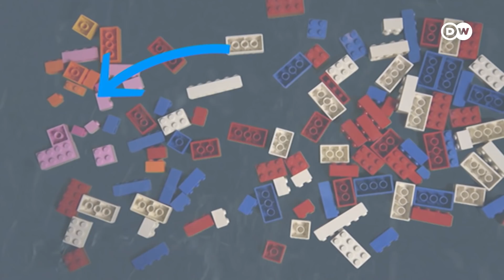بیٹری ری سائیکلنگ، الیکٹرک گاڑیوں سے جُڑا ایک مسئلہ | DW Urdu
گاڑی کی سواری نے سفر کو آرامدہ اور تیز تر بنا دیا ہے۔ لیکن انہی گاڑیوں میں جلنے والا ایندھن آب و ہوا کو شدید نقصان بھی پہنچاتا رہا ہے۔ ایسے میں لیتھیم آئن بیٹریوں کی وجہ سے الیکٹرک گاڑیاں ماحول دوست سواری بن گئیں۔ لیکن ان کی استعمال شدہ بیٹریوں کا کیا کیا جائے؟